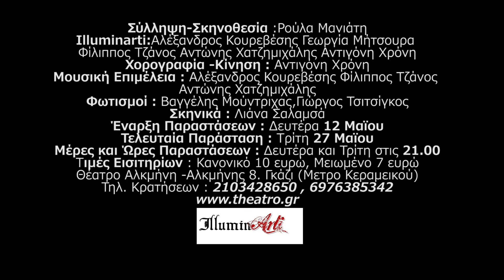Χρόνος σε πρώτη ανάγνωση - Teaser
ILLUMINARTI : Αλέξανδρος Κουρεβέσης, Γεωργία Μήτσουρα,
               Φίλιππος Τζάνος, Αντώνης Χατζημιχάλης,Αντιγόνη Χρόνη
Σύλληψη - Σκηνοθεσία : Ρούλα Μανιάτη
Χορογραφία-Κίνηση : Αντιγόνη Χρόνη
Μουσική Επιμέλεια : Αλέξανδρος Κουρεβέσης, Φίλιππος Τζάνος,
                               Αντώνης Χατζημιχάλης
Φωτισμοί : Βαγγέλης Μούντριχας, Γιώργος Τσιτσίγκος
Σκηνικά : Λιάνα Σαλαμσά
Παραγωγή Teaser : Αvalon Productions (2014)
Σκηνοθεσία - Μοντάζ Teaser : Θάνος Κερμίτσης, Χάρης Γιουλάτος